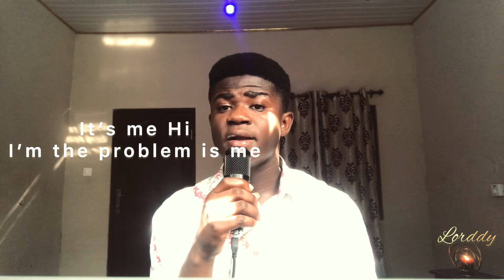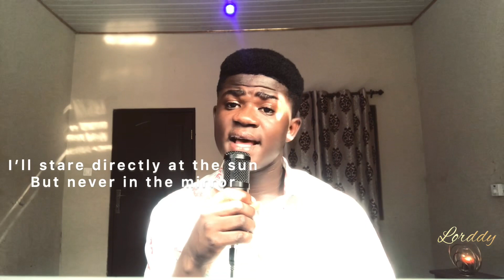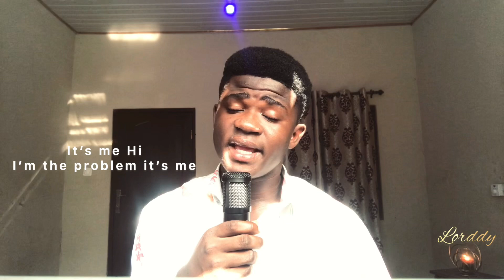Taylor Swift -Anti Hero (Best Cover Yet😱❤️)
Enjoy this cover of Anti Hero by Taylor Swift .Anti Hero Taylor Swift